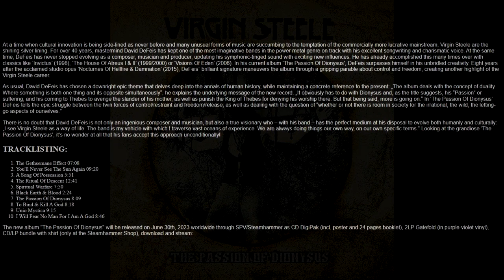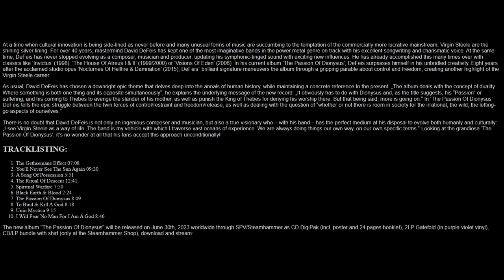The David DeFeis Interview - (5/12/23)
CHAPTERS

00:00 Intro
00:27 The Virgin Steele Fanbase
03:17 Be Honest With What You Are
04:39 Signing Sessions + Tour
05:32 David's Lyrical Style + Future Book Plans
06:41 David's Work Ethic
8:18 New Album
12:26 New Single
14:44 Rush / Hemispheres Connection
16:16 David's Early Life and Influences
18:29 David's Production Style
19:49 Barbaric - Romanticism
22:00 Virgin Steele Ballads
22:37 Tour With Black Sabbath + Tony Martin Talk
24:55 EXORCIST + Salem Witch Trials
30:36 Avantasia
32:54 European Power Metal
34:11 Obscure Metal Bands That David Recommends
35:29 Edward Pursino's Guitar Playing
38:17 Themes In Virgin Steele
39:19 The Burning of Rome
41:44 The Origin of Emalatih
43:57 The Marriage of Heaven and Hell Theme
45:15 Virgin Steele's Concept Albums
46:53 William Blake + The Marriage of Heaven and Hell
49:47 Life Among the Ruins
53:41 Favorite Pieces of Literature
55:42 David's Other Influences
58:20 David's Work Ethic
1:01:09 Favorite Songs to Perform Live
1:02:57 Julius Caesar VS Alexander the Great
1:03:41 Horse Riding + Nicholas
1:04:29 Favorite Animals + David's Pets
1:06:45 David's Stage Presence
1:08:34 Jason Bonham
1:09:34 Cooking + Pasta Vesuvius
1:13:18 Italy, It's Customs and Traditions
1:15:52 Sword Collection
1:18:42 Guitars
1:21:03 Band With Greek Gods
1:23:06 Greek Music
1:24:35 New Album Recap
1:29:34 Ronnie James Dio
1:35:21 Classical Composers and Composers
1:38:24 Acoustic Shows + Possible Future Live Albums
1:42:44 Demos, Unfinished Songs, Bonus Tracks + Reissues
1:46:14 Hearts on Fire, Josh Block
1:47:09 Mentality
1:50:24 Future Touring Plans
1:51:59 Closing Remarks + Outro

Thank You for coming David, we really enjoyed having you!